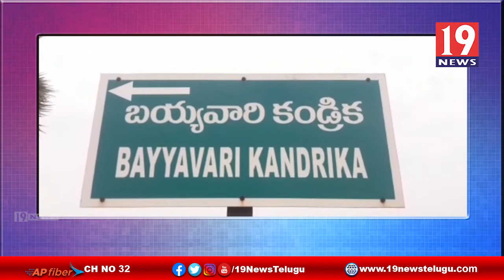బైక్ తాడిచెట్టును ఢీకొన్న ప్రమాదంలో తండ్రి, కొడుకు మృతి - నెల్లూరు జిల్లా | 19 Newstelugu